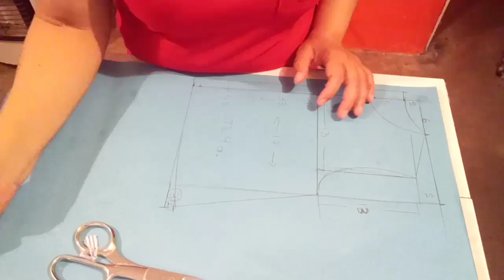Vestido talle largo T=3a. (corte y confección)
PATRÓN molde del vestido en talla2